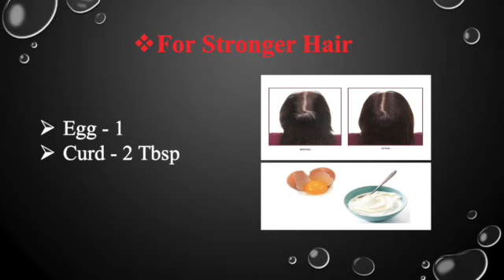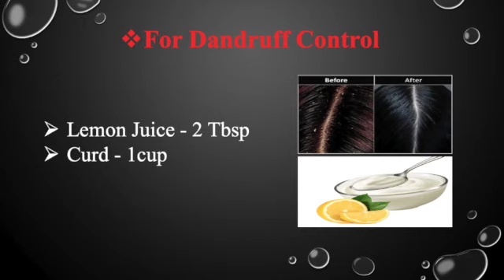दही का हेयर मास्क | BEST 4 HOMEMADE CURD HAIR MASKS | Only 2 ingredients | ब्यूटीWithTQ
4 CURD HAIR MASK RECIPES  USING JUST TWO INGREDIENTS

Curd has a high content of vitamins ,minerals & fatty acids that makes it excellent for healthy hair & aid in preventing hair loss. Curd acts an effective remedy for hair problems due to its antibacterial properties.Applying a hair pack with curd solves these problems while making your hair softer and healthier.

Curd is rich in protein & has antibacterial properties that makes it an effective dandruff home remedy. Lemon juice is in acidic nature & works effectively to reduce dandruff.

Curd is rich in vitaminB and zinc, both of which promote hair strength & growth.Eggs are packed with proteins that nourish the hair and scalp.

Curd and honey work well together to add moisture while making your tresses it soft, shiny & manageable, eliminates dryness from your hair & scalp.

Curry leaves are rich in proteins & beta carotene which helps tackle hair fall.They also contain amino acids & antioxidant which strengthen the hair follicles & moisturise the scalp.